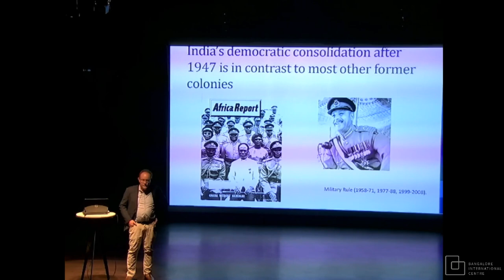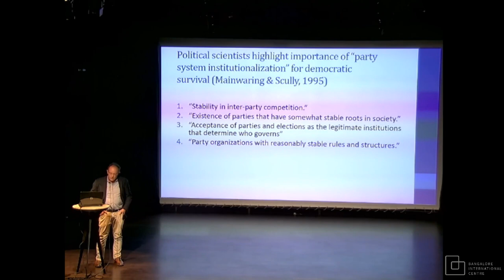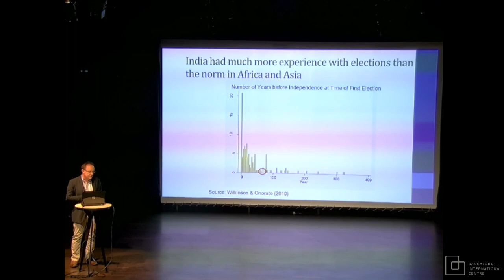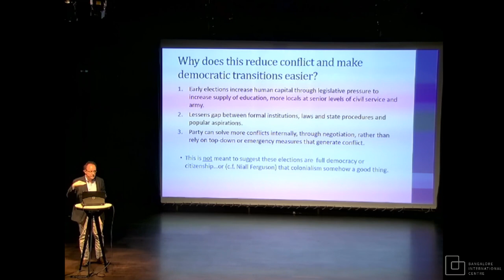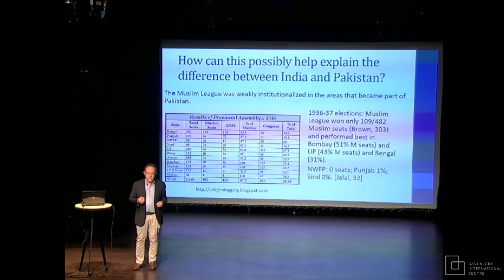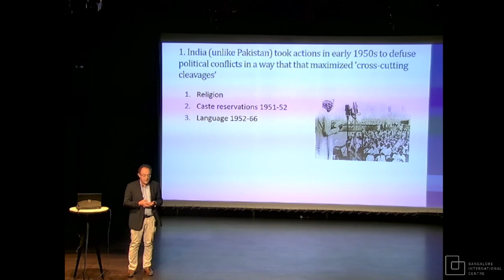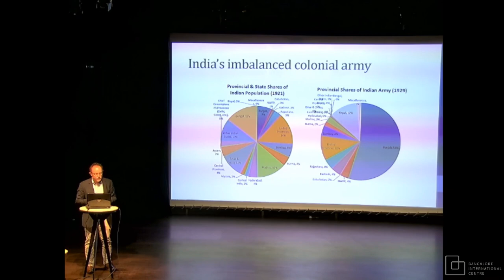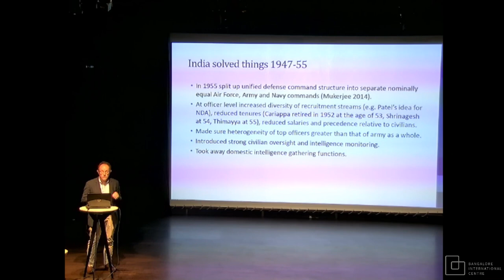India’s Democratic Success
Steve Wilkinson explores that when so many colonies did not transition to democracy, India did, despite sharing a common institutional legacy with its neighbour Pakistan, whose democratic consolidation has been much more troubled. He talks about two aspects of India’s success: the importance of party development and political devolution in the decades before Indian independence, imperfect and constrained as it was, in explaining good outcomes in the 1950s and 1960s; and India’s success in solving the problem of civil military relations.

Steve Wilkinson is in conversation with Dr. Sandeep Shastri.